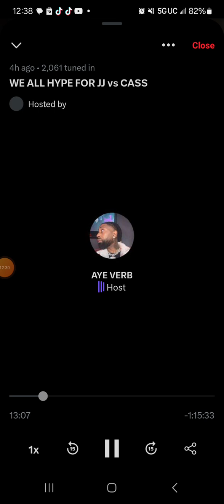Aye Verb talk Cassidy vs John John da Don kind of on twitterspaces